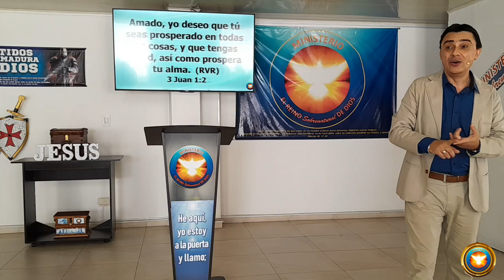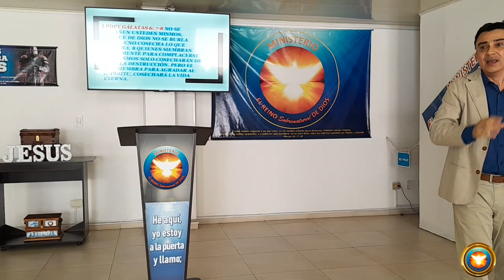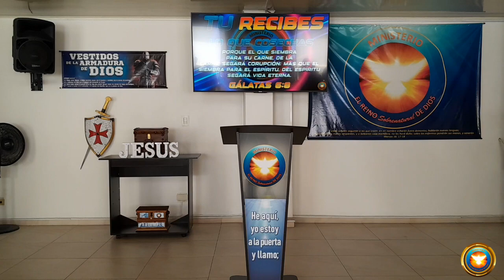TU RECIBES LO QUE COSECHAS - Pastor Juan Carlos Pajón.